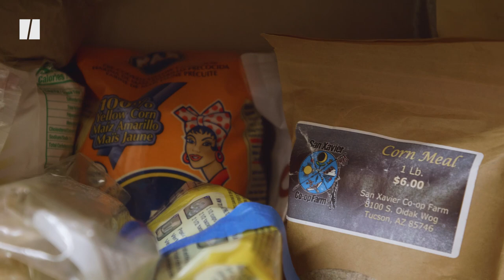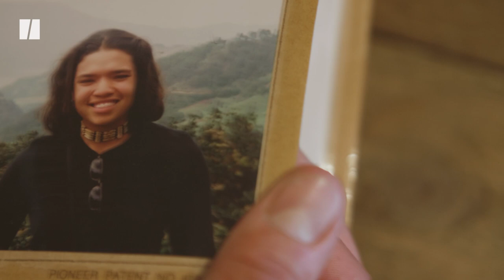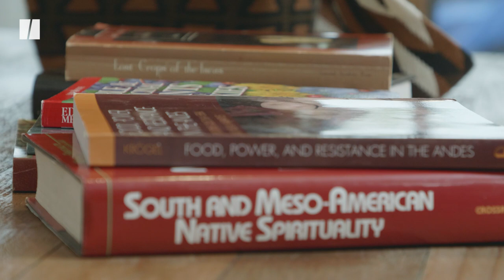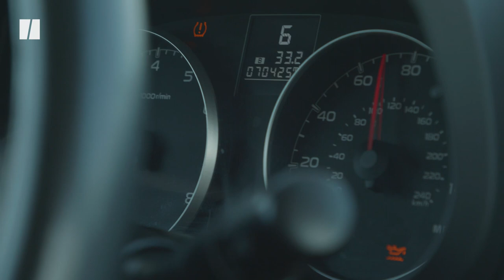This Chef Found Healing Through Indigenous Food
Chef Andrea Murdoch was born in Venezuela to an Indigenous Andean family. However, she spent her childhood with her adopted family in suburban Ohio, where her culture and identity always felt elusive to her. After a traumatic divorce left her with PTSD, Murdoch found healing in cooking Native and Indigenous foods, using it as a way to connect to her heritage.